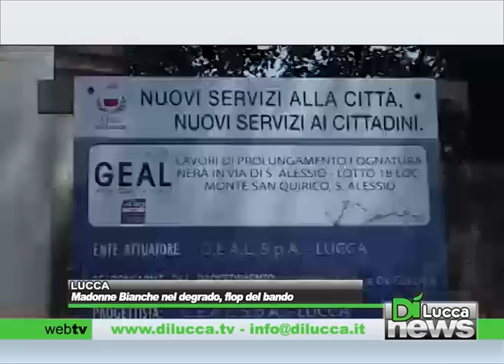Madonne Bianche nel degrado, flop del bando - Dì News - 19 giugno 2014